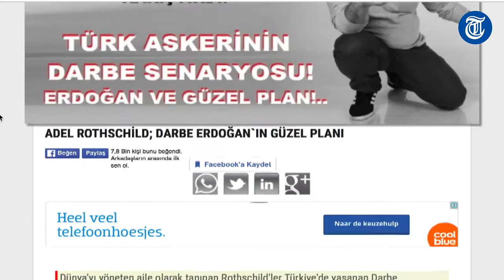Peter Jan Rens duikt onder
Een Turkse politieke website heeft de naam en profielfoto van Peter Jan Rens gebruikt, waardoor het lijkt alsof de voormalig presentator de coup ondersteunt. De presentator is inmiddels ondergedoken. "Ik blijf even rustig weg, ik ga niet naar de supermarkt."